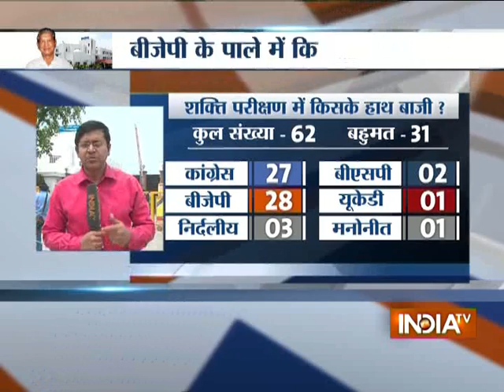Floor Test in Uttarakhand Assembly: Mayawati Extends Support to Congress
Floor test in Uttarakhand Assembly is underway. The Supreme Court will announce the results tomorrow.
The Uttarakhand High Court and Supreme Court had dismissed the plea of 9 rebel Congress MLAs who were disqualified by the Speaker.